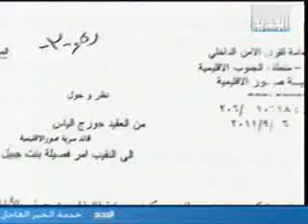خاص- وادي يارون وادي النفايات - نوال برّي